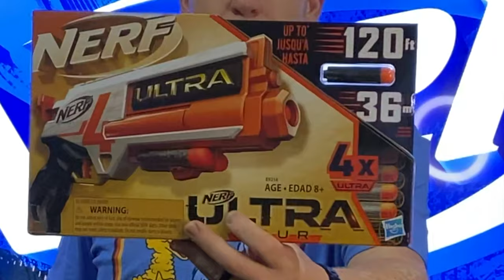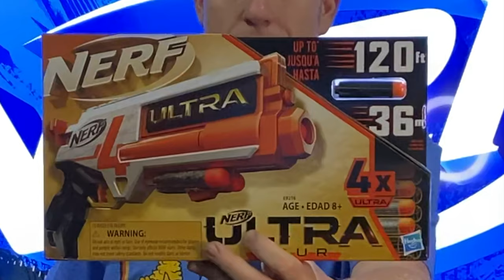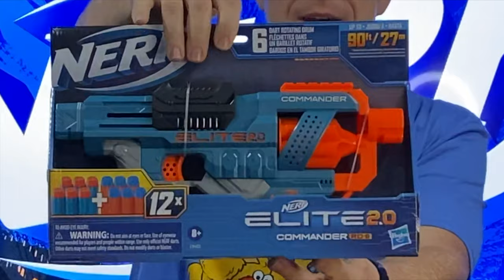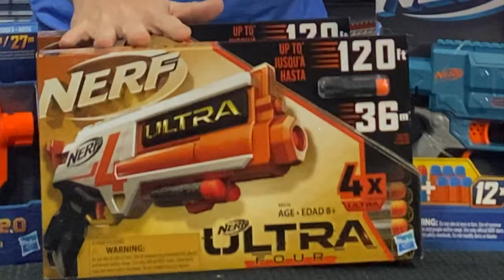HASBRO DID IT AGAIN! 4TH BOX IN 7 DAYS! WILD! [4K]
SOMEONE AT HASBRO IS MESSING WITH ME!!! Haha! Yes guys, the 4th box in a row has arrived, this makes 4 boxes in like 7 days. This is CRAZY. Before I took this thumbnail photo, I had no idea what was inside the box. Watch along as I discover what is in the box, talk a little about Nerf Ultra and more.

I want to hook you guys up, you know the steps!
1. Make sure you are subbed to my channel. Duh!
2. Like the video.
3. Comment on the video. Maybe you will work the secret word into the video.